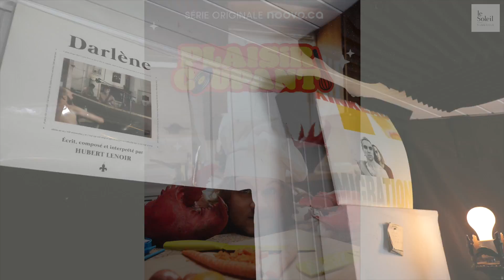L’Île intime et chaleureuse de Simon Kearney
Par Valérie Marcoux, Le Soleil
29 avril 2024

«C’est un peu une tradition», mentionne Simon Kearney attablé devant une tasse de café après en avoir offert à ses invités. «Quand tu arrives, je te fais un bon café, on prend le temps de jaser... J’aime prendre soin des gens qui viennent ici. Je leur fais souvent à manger», annonce l’auteur-compositeur-interprète qui habite sur l’île d’Orléans.